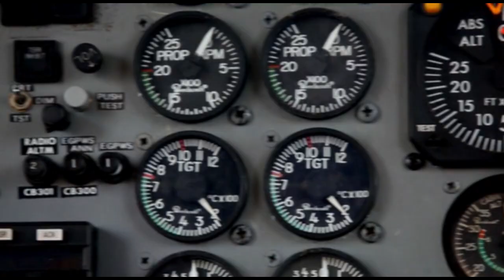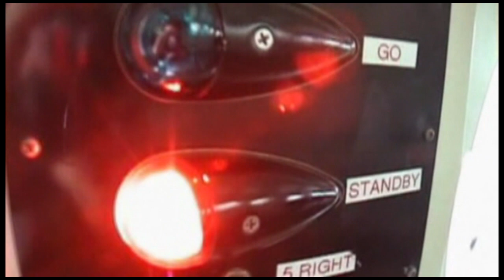Skydive Space Center - 8/19/23 - Alexis